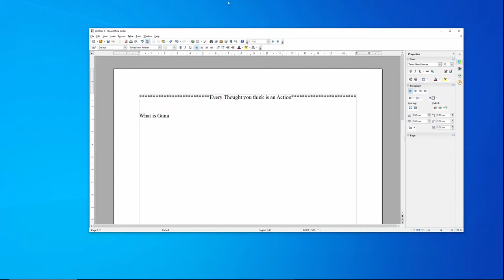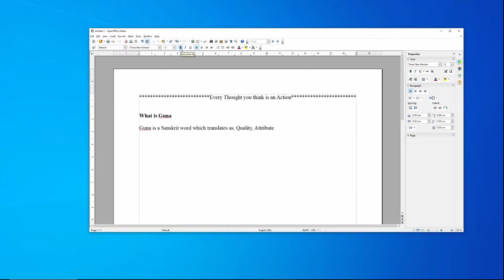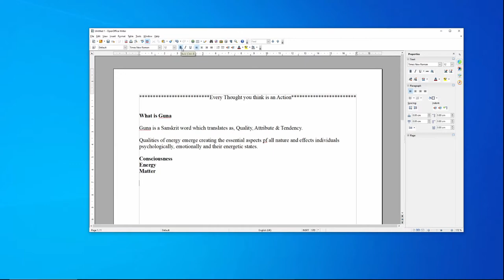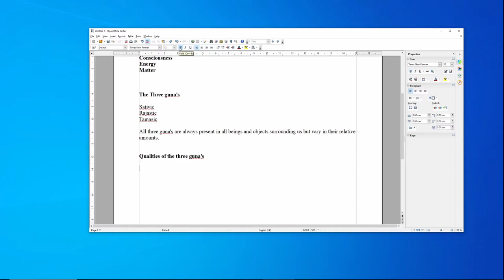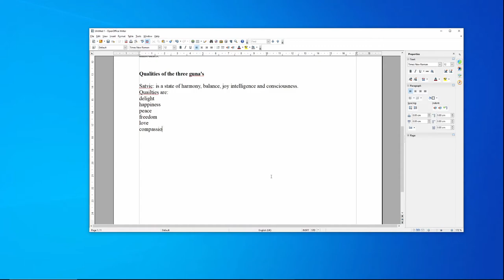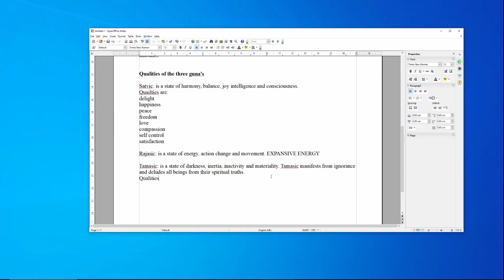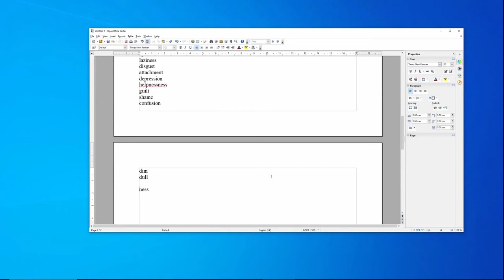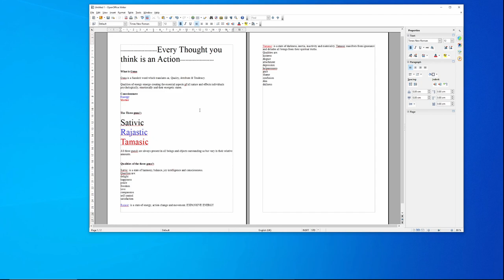The Three Guna's